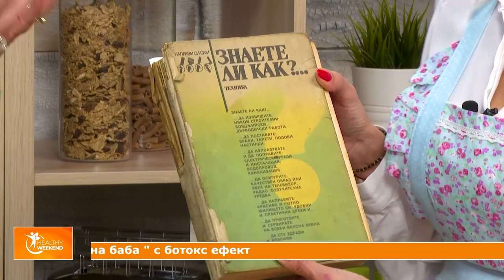Красиви отвън и отвътре с Дони Василева - Маската на "баба" с ботокс ефект